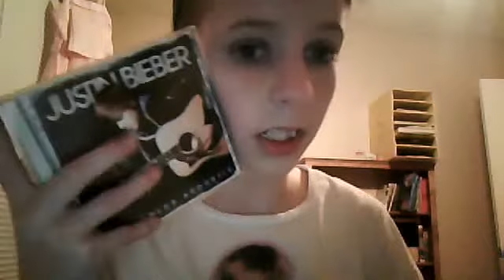sdverner89's webcam video March 1, 2011 04:59 PM